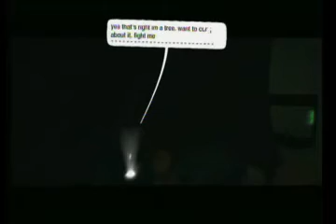minecraft;the way home in lbp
yep i tried my best.